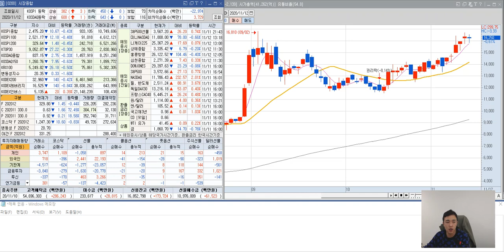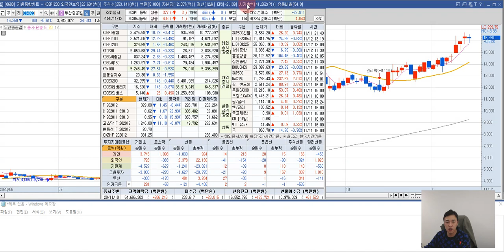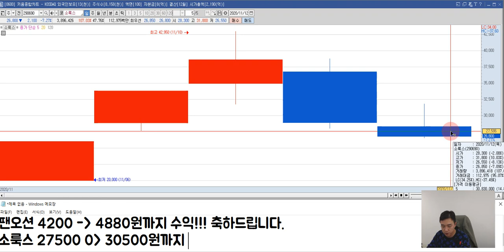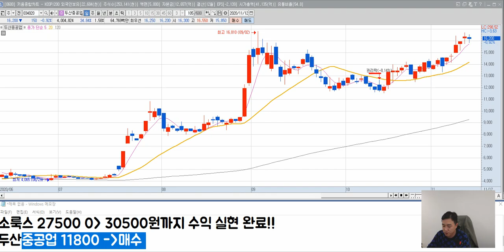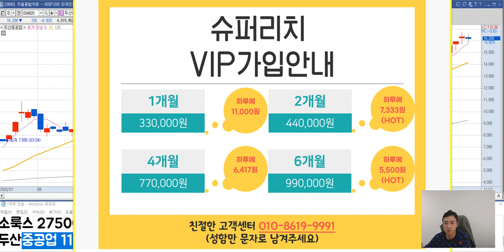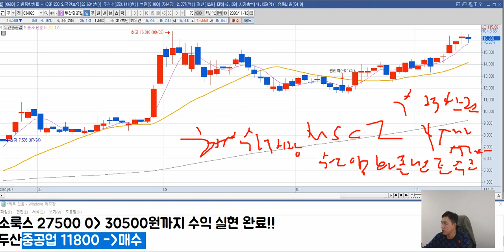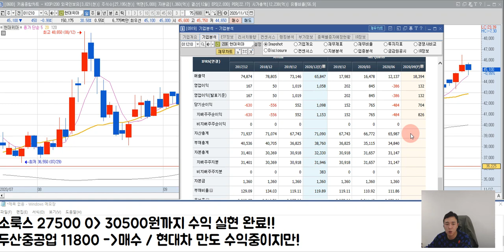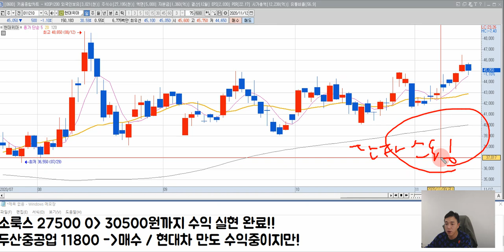두산중공업 주가 전망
두산중공업 주가 전망 영상입니다